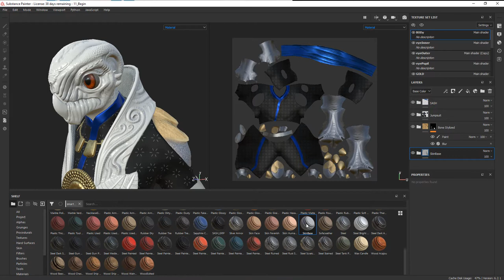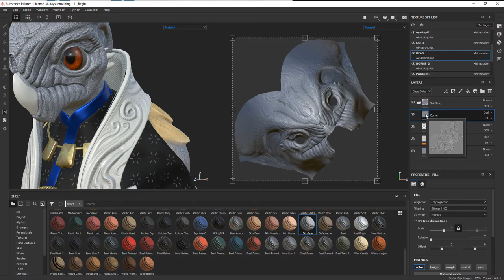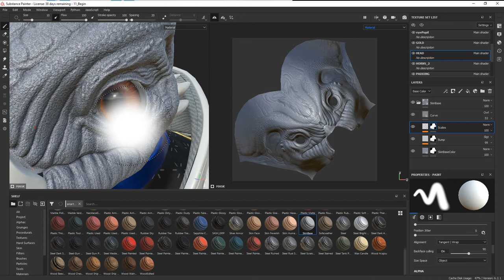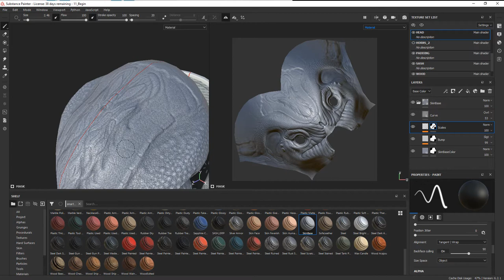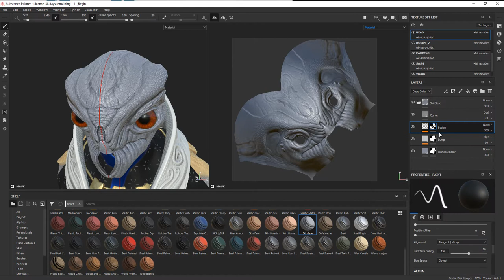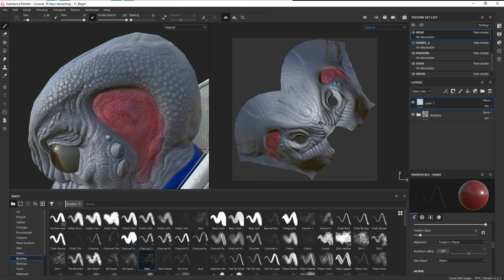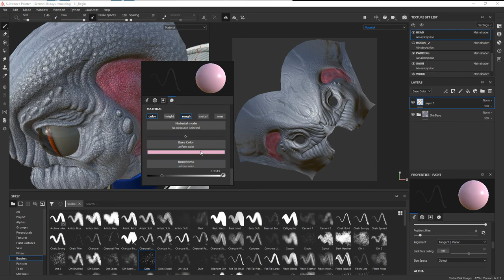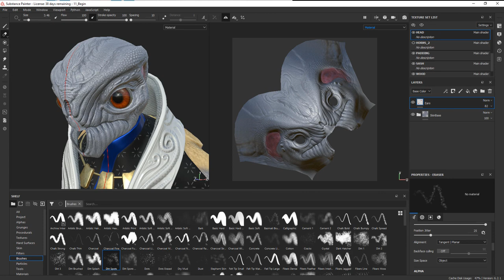3D Creature Texturing for Games in Substance Painter and Unity - Lesson 11 / 17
Use the skin texture as a base for the head. Lesson credit: Justin Marshall